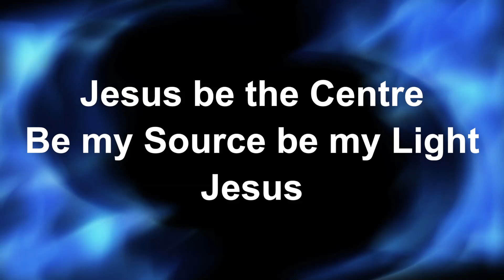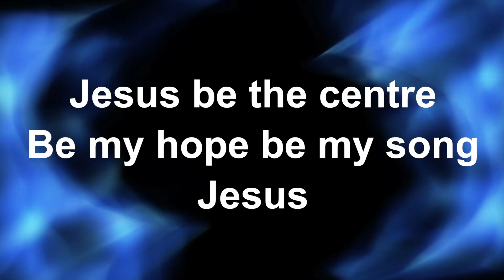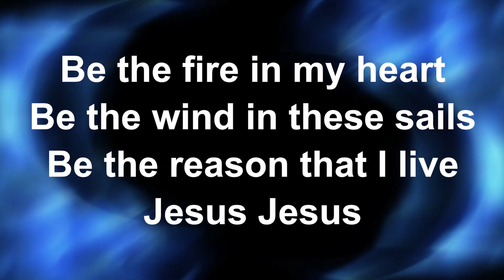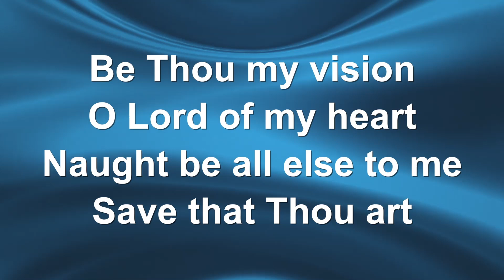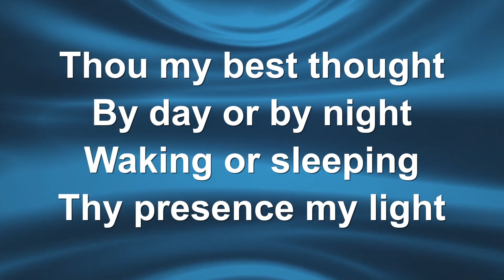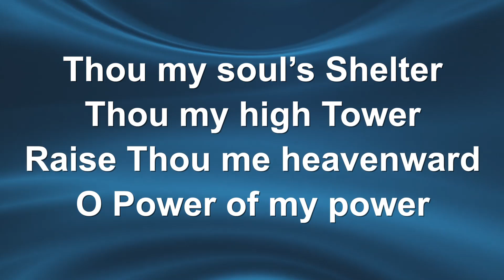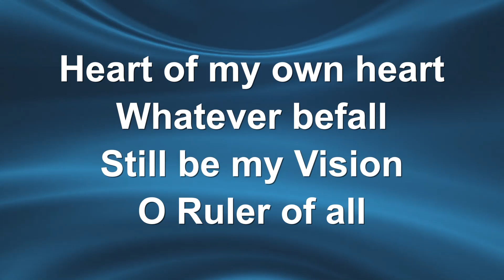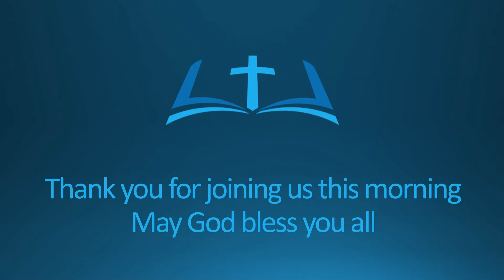KBC Chirp 24 Nov 2024 Testimony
Chirp from Kegworth Baptist Church for Sunday 24 November 2024. Paul talks about giving your testimony.